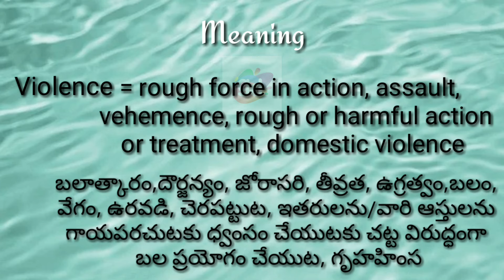Violence Meaning with Pronunciation||Googul Dictionary#violence